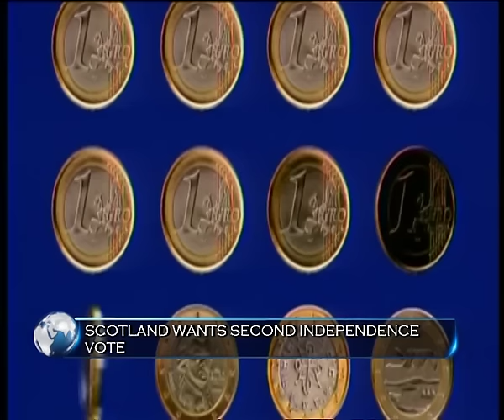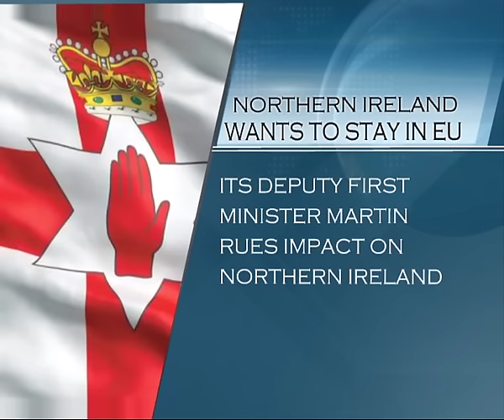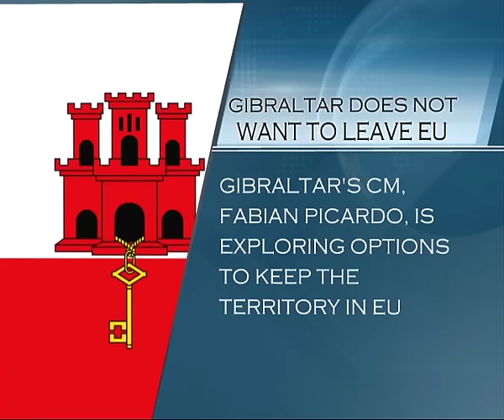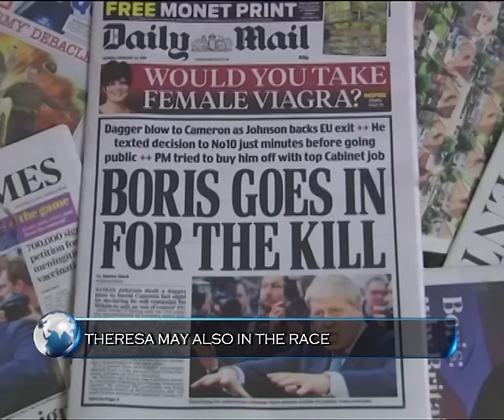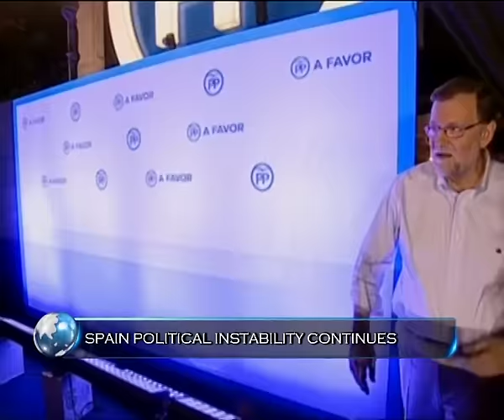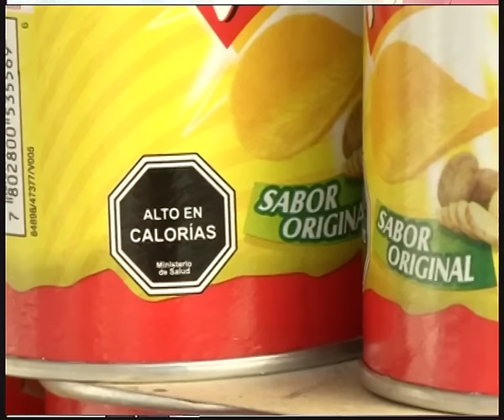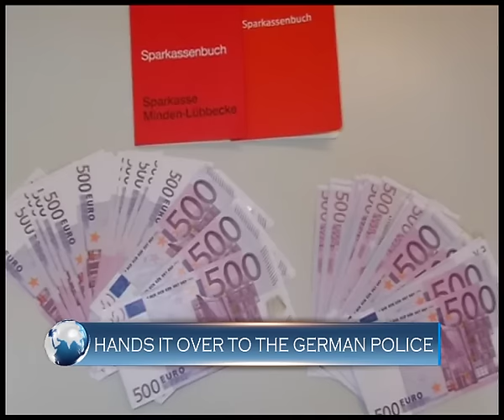World Konnect: 2/7/ 2016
World Konnect: 2nd July 20162/7/ 2016 ­ ­